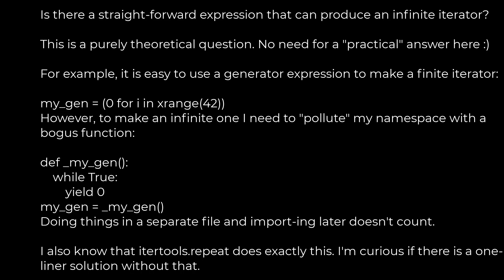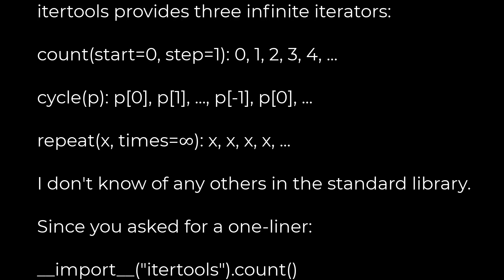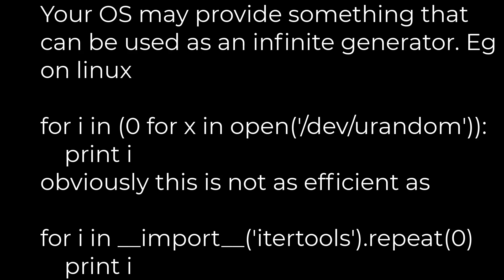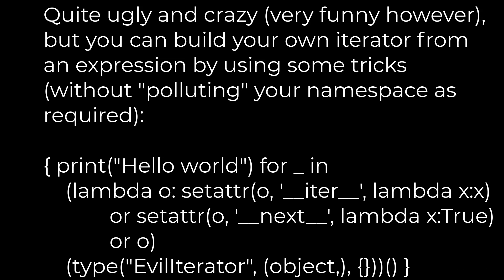Python :Is there an expression for an infinite iterator?(5solution)